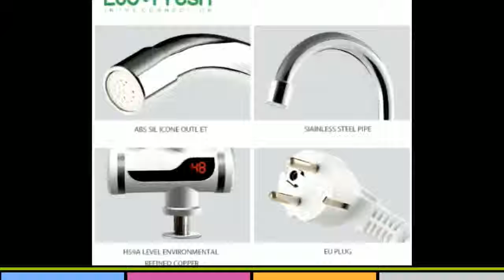Electric Faucet Instant Water Heater Tap Faucet Heater Cold Heating Faucet Tankless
Today i will show You-  Electric Faucet Instant Water Heater Tap Faucet Heater Cold Heating Faucet Tankless

Description:
Faucet Instant Water Heater Tap Faucet Heater Cold Heating Faucet Tankless Instantaneous Water Heater.
Ecofresh Electric Faucet Instant Water Heater Tap Faucet Heater Cold Heating Faucet Tankless Instantaneous Water Heater.
Electric Faucet Instant Water Heater Tap Faucet Heater Cold Heating Faucet Tankless Instantaneous Water Heater.